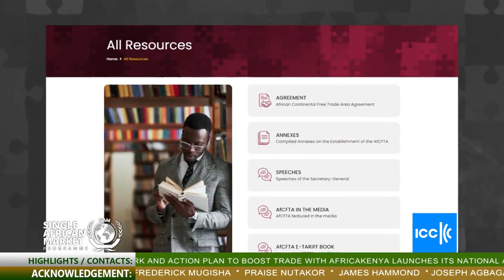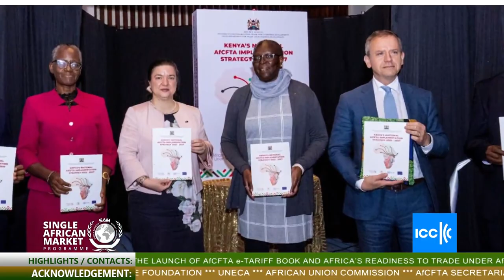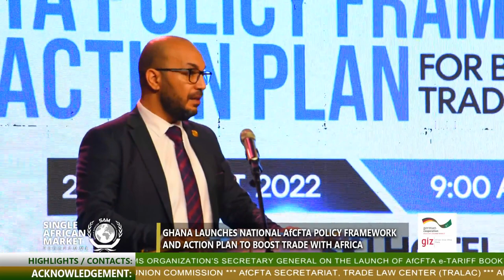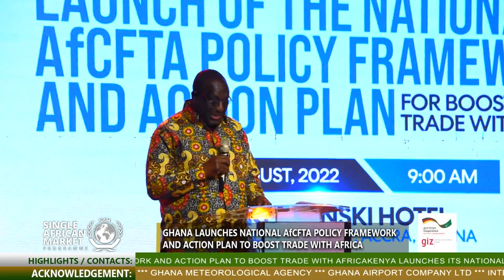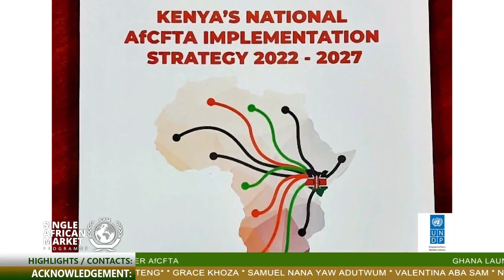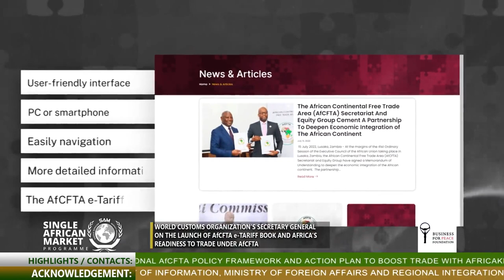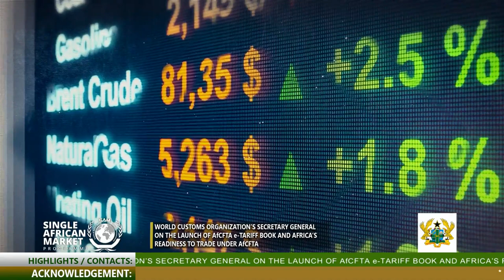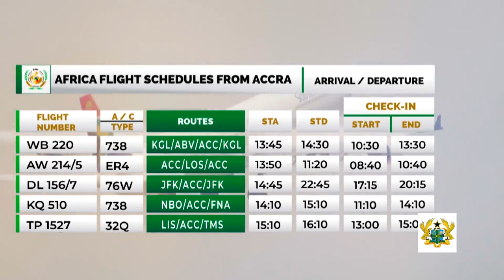Ghana launches AfCFTA Policy Plan as WCO applauds AfCFTA e-tariff book (Episode 54)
Ghana launches National AfCFTA policy framework and action plan to boost trade with Africa

Kenya launches its National AfCFTA implementation strategy

World Customs Organization’s Secretary General on the launch of AfCFTA e-tariff book and Africa’s readiness to trade under AfCFTA